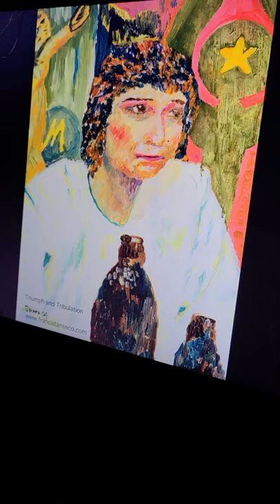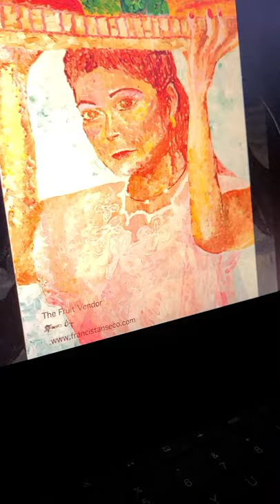Nora Aunor portrayed in Art by Tanseco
Nora Aunor is considered as the "People's National Artist" in the Philippines. In this video created by Francis Tanseco shows Ms. Aunor in paintings created by Mr. Tanseco himself re-imagining Nora in canvas and oil from her numerous filmography.

Painted and exhibited in London, United Kingdom, this Nora Aunor series is titled "Filipinism, La Aunor, Woman".

May she be finally declared as the Philippines National Artist by the government as she has already been declared both by CCP - Cultural Center of the Philippines and the NCCA - National Commission for Culture and the Arts.

Background music from Nora Aunor's 2006 "Through the years" concert in San Francisco (a production of Divine Mercy Eucharistic Society).